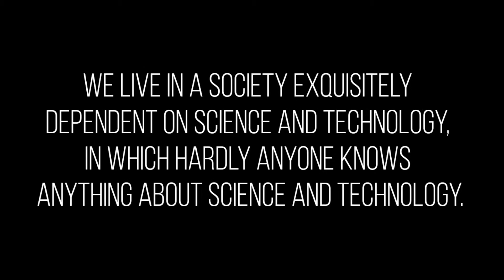Black fever disease tamil🥵| கருப்பு காய்ச்சல் மரணம் 🤤😱| Aravindan explained| Scific sinora